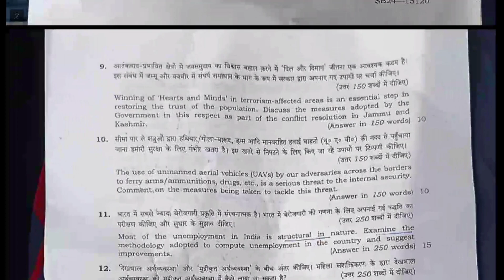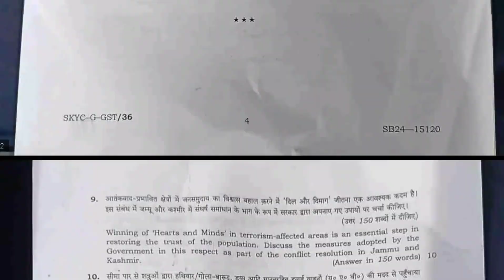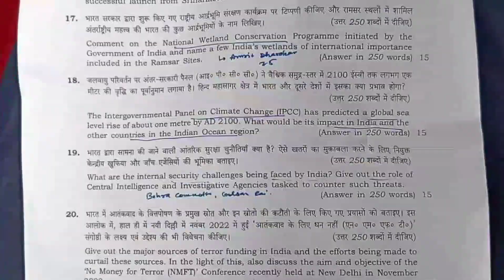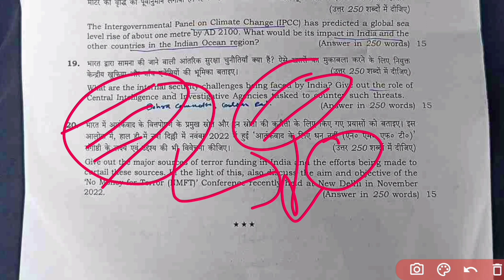IAS MAINS 2023 PAPER GS 03 UPSC MAINS EXAM 2023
essaywriting essayquestionpaperiasmains2023 today ias mains essay question paper 2023
essay question paper 2023 ias mains ias mains 2023 question paper discussion 2023 today ias mains exam question paper UPSC Mains 2023 | UPSC Mains 2023 Paper 1 Essay UPSC CSE Mains 2023
Essay Paper upscmains... @UPSCBABA
Analysis & Answers By Ankit Sir
UPSC Mains 2023 | UPSC GS Essay Paper First Impressions | Amit Kilhor | StudyIQ IAS upsc essay question paper 2023
uppcs mains essay paper 2023
upsc essay paper syllabus